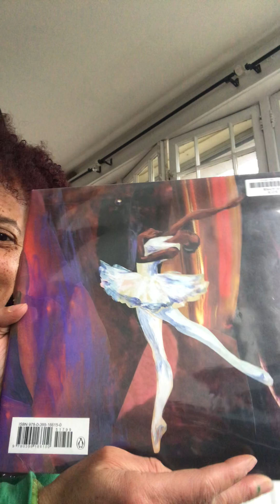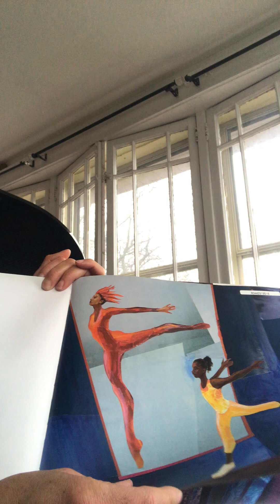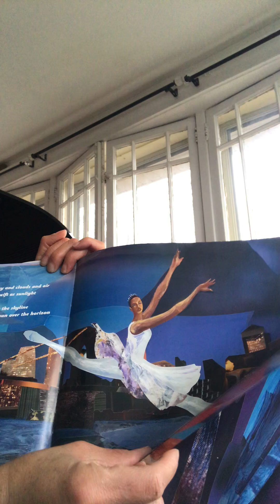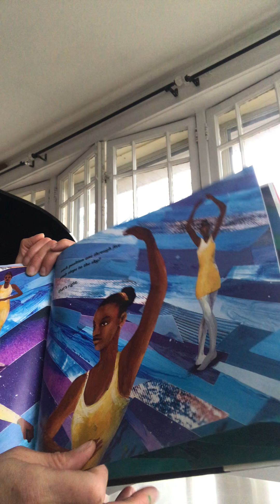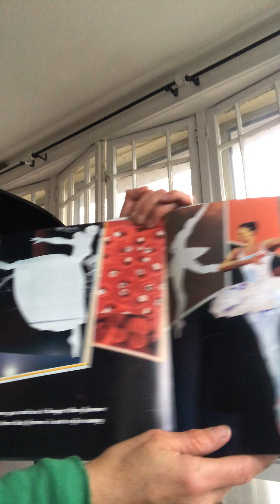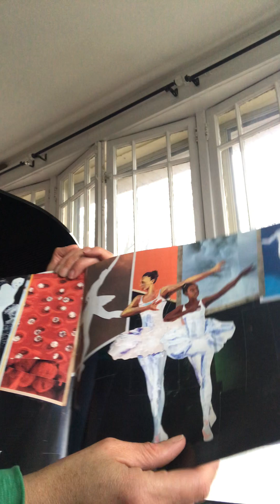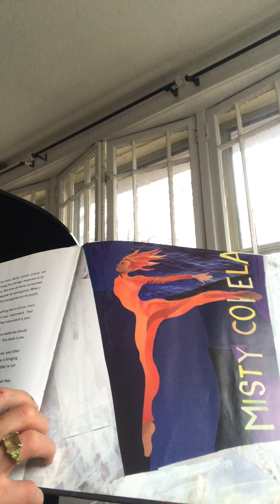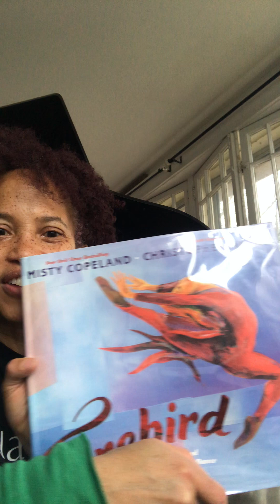MistyCopeland is just 1 of the ladies who went for her dreams-at a seemingly older age,still did it!